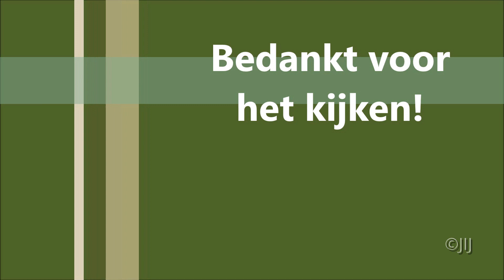Veel gezien 19 / Seen a lot